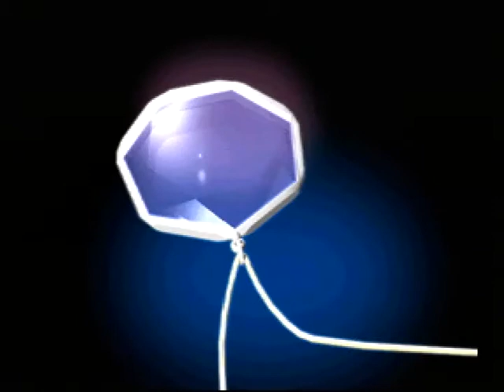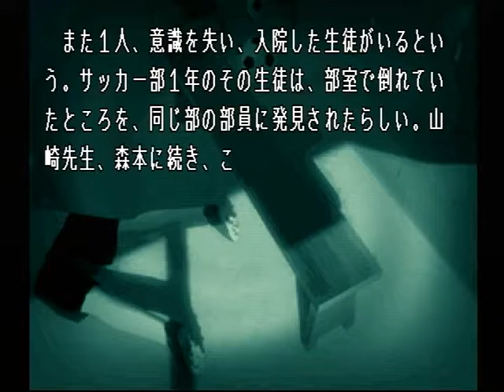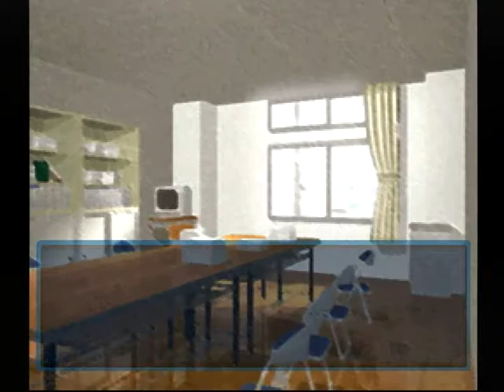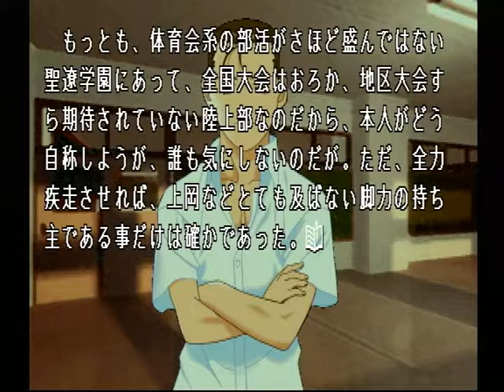【PS】Lの季節 ベストエンド Part７３ 由利編 ～そういえば、東由利さんて、何で七角ペンダントに詳しいの？ 【スタートオンゲームズ】【スタゲー】【JAPAGE】